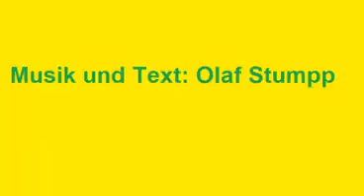Fantasy auf Ecstasy - Ein Sommer lang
Den Titel habe ich für die Amigos geschrieben, die wollten ihn aber nicht - vielleicht nächsten Sommer.